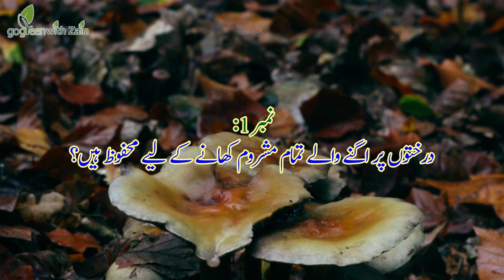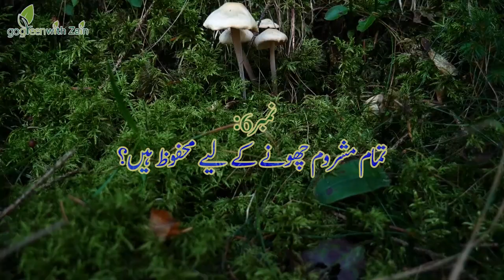Ten Questions about mushrooms, toadstool, کھمبی, مشروم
نمبر 1: درختوں پر اگنے والے تمام مشروم کھانے کے لیے محفوظ ہیں؟
نمبر 2: اگر جانور کھمبی کھا سکتے ہیں تو یہ انسانوں کے لیے بھی محفوظ ہے؟
نمبر 3: زہریلے مشروم چمکدار رنگ کے ہوتے ہیں اور ان کی شناخت آسان ہوتی ہے؟
نمبر 4: کھانا پکانے سے مشروم میں موجود تمام زہریلے مادے ختم ہو جاتے ہیں؟
نمبر 5: آپ خوردنی مشروم کو ان کی مہک یا بو سے پہچان سکتے ہیں؟
نمبر6: تمام مشروم چھونے کے لیے محفوظ ہیں؟
نمبر  7: تنے یا بلبس بیس پر حلقے والے مشروم ہمیشہ زہریلے ہوتے ہیں؟
نمبر 8: کسی مخصوص علاقے میں تمام مشروم یا تو محفوظ ہیں یا زہریلے ہیں؟
نمبر 9: گھریلو علاج زہریلے مشروم کو ختم کر سکتا ہے؟
نمبر 10: خشک مشروم ہمیشہ محفوظ رہتے ہیں؟